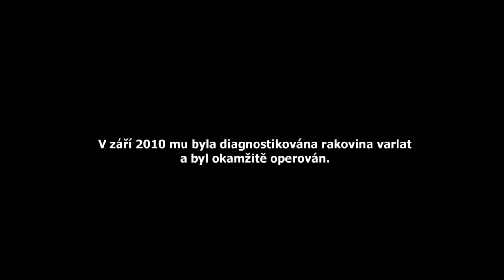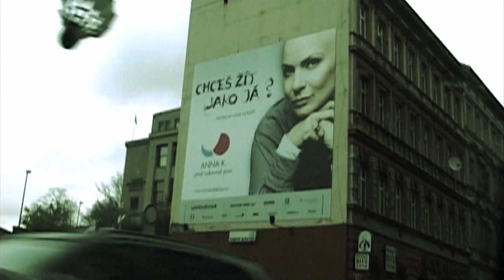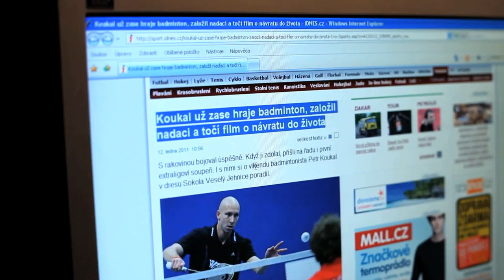Petr Koukal - Cesta snu